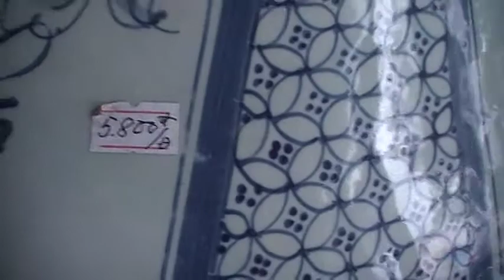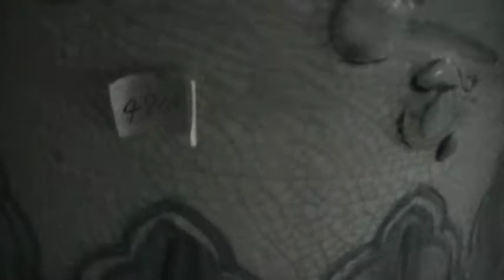Haiphong Vietnam Shopping for Vases & Pictures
HAIPHONG SHOPPING WITH WIFE